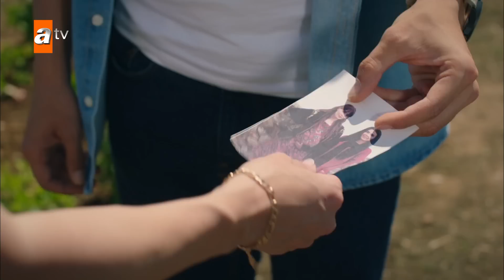Gul Masali - Επεισόδιο 14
Η σειρά ετοιμάστηκε με σύνθημα «Η μοίρα των μητέρων είναι η προίκα των κορών τους».
Η σειρά αφηγείται την ιστορία της Gonca, η οποία συναντά τα μυστηριώδη μυστικά του παρελθόντος χάρη στην κληρονομιά που της άφησε μετά θάνατον η μητέρα της, και του Toprak, του γιου της οικογένειας Atabey, μιας από τις κορυφαίες οικογένειες της Isparta.

Πρωταγωνιστούν: Gülper Özdemir, Erdem Kaynarca, Sarp Can Köroğlu, Bülent Düzgünoğlu, Gülçin Hatıhan, Arif Pişkin, Ayşenil Şamlıoğlu, Suat Sungur, Sait Genay.